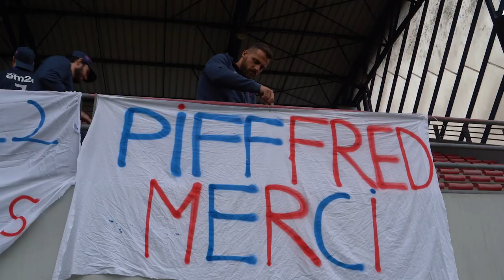Benoit Piffero & Frédéric Medves : un club, deux légendes !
Hommage à deux monuments de notre club, que nous avons suivi à l'occasion du dernier match de leurs immenses carrières, à domicile !

🦉 Ensemble, tous Caouecs !